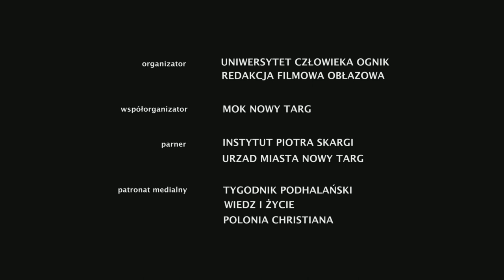SKARGA W OBŁAZOWEJ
Videozaproszenie INSCENIZACJA KAZAŃ SEJMOWYCH KSIĘDZA PIOTRA SKARGI
produkcja: UNIWERSYTET CZŁOWIEKA OGNIK
REDAKCJA FILMOWA OBŁAZOWA
realizacja: WOJCIECH JACHYMIAK